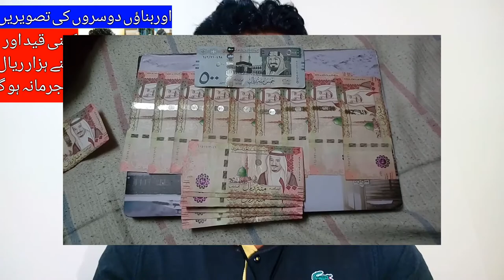How Much Would Saudi Arabia be Fined for Making a Photo or Video of Another Slave?,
How Much Would Saudi Arabia be Fined for Making a Photo or Video of Another Slave?, saudi aarab kisi dosre admi ki picture ya video banane par ab kitna jarmana hu ga, saudi arab ki taza khabry urdu me, latest saudi arabia news today,